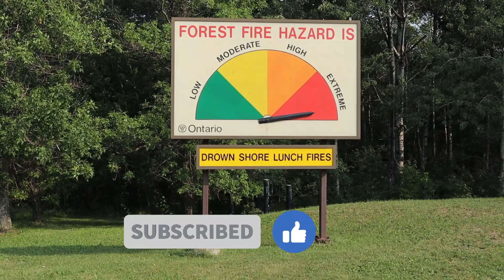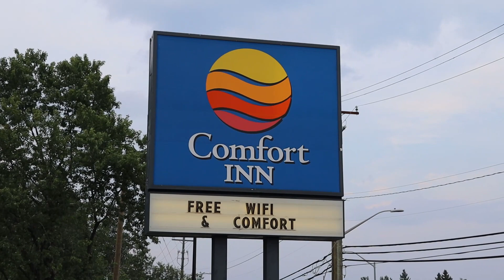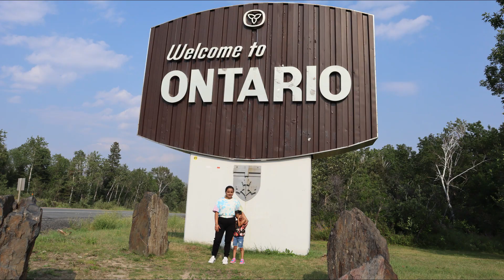Lets Travel to Kenora Ontario| Winnipeg To Kenora| Lets Go Travel Vlogs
We went for a car trip to Kenora
Follow me on :